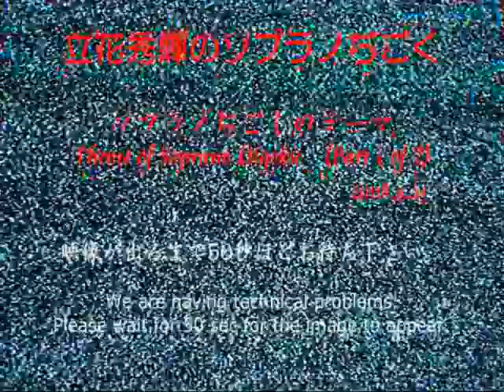立花秀輝のソプラノぢごく： ソプラノぢごくのテーマ (Pt 1) / Bana's Helluva Sopranos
立花秀輝のソプラノぢごく
Theme of Soprano Digoku (part 1 of 2)

立花秀輝 (ss)、松本健一 (ss)、藤原大輔 (ss)、木村昌哉 (ss)、吉田隆一 (ss)、小森慶子 (ss)、小林ヤスタカ (ss)、後関好宏 (ss)、広沢リマ哲 (ss)、佐藤帆 (ss)、鈴木新 (ss)、泉邦宏 (ss)、岩佐真帆呂 (ss)、尾崎一宏 (ss)、鬼頭哲 (ss)、大内英明 (ss)

2008年４月25日

突然の高周波にやられた為か、ビデオカメラ不調により最初の50秒間映像が出ませんが悪しからず御了承下さい。

Hideki Tachibana's Soprano Digoku (helluva sopranos)

Hideki Tachibana (ss), Ken-ichi Matsumoto (ss), Daisuke Fujiwara (ss), Masaya Kimura (ss), Ryuichi Yoshida (ss), Keiko Komori (ss), Yasutaka Kobayashi (ss), Yoshihiro Goseki (ss), Lima Tetsu Hirosawa (ts), Han Sato (ss), Alata Suzuki (ss), Kunihiro Izumi (ss), Mahoro Iwasa (ss), Kazuhiro Ozaki (ss), Akira Kito (ss), Hideaki Ouchi (ss)

The image in the first 50 sec is missing due to malfunction of the vidcam, which perhaps was caused by a sudden ultrasonic attack.

立花秀輝（渋さ知らズ、AAS、SXQ Sax Quartet）ホームページ